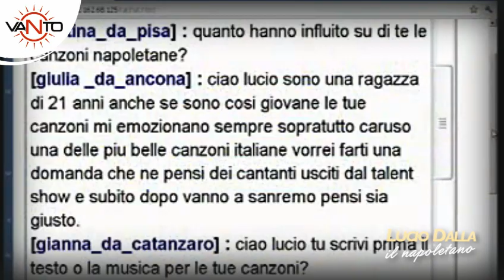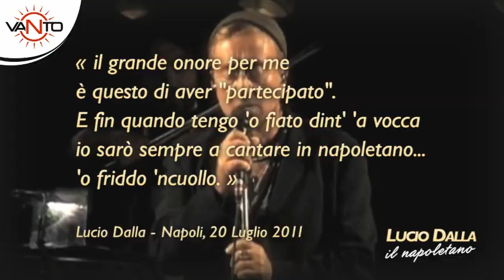LUCIO DALLA, un napoletano nato a Bologna e rinato a Napoli